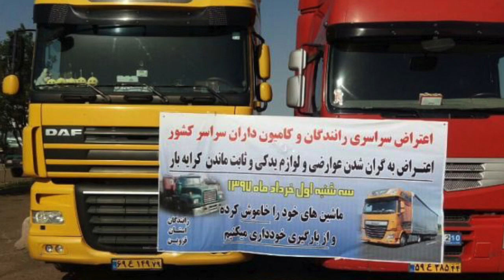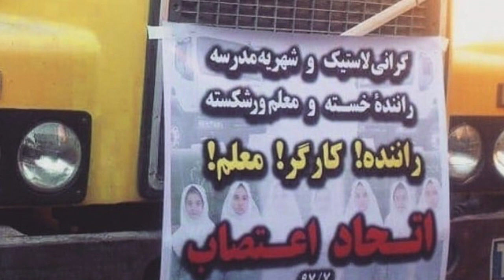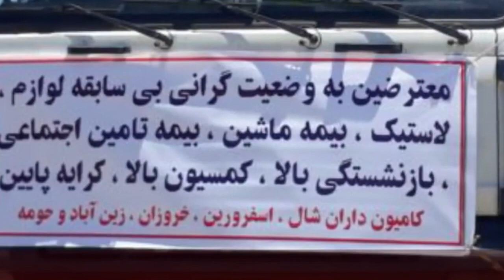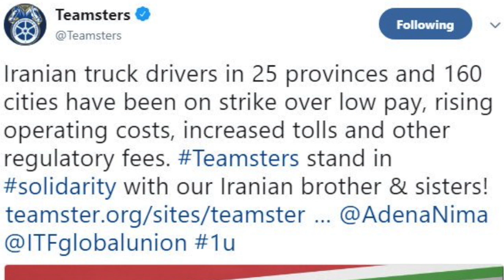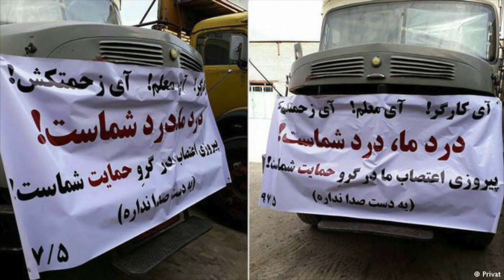اخبار: در همبستگى با رانندگان کامیون ها در ايران